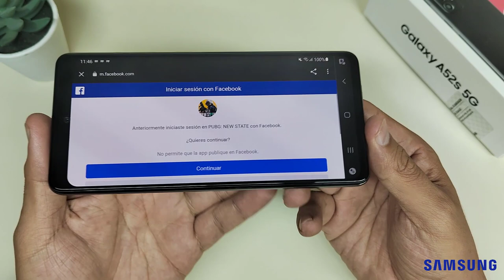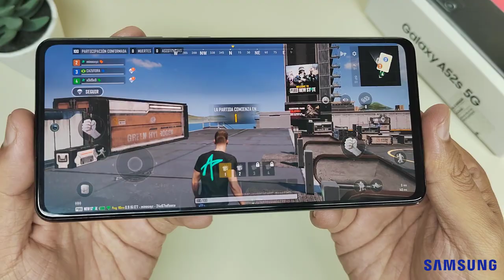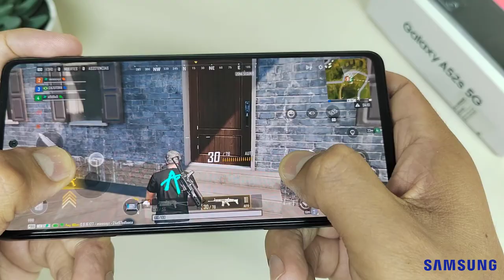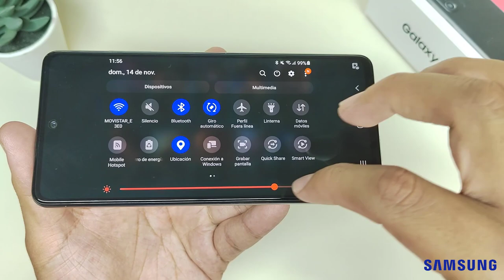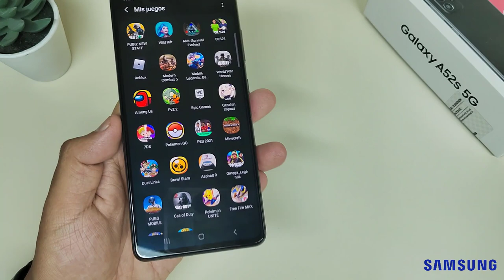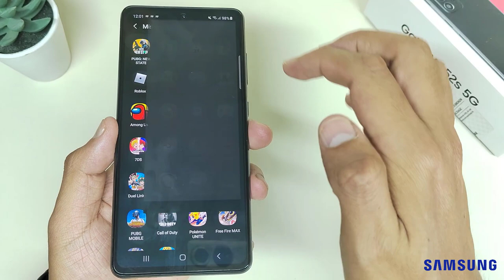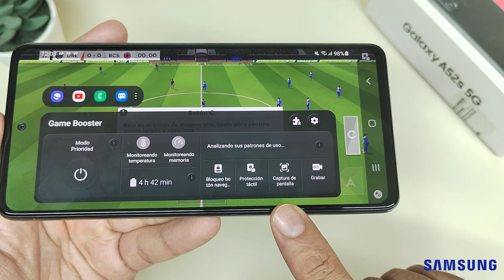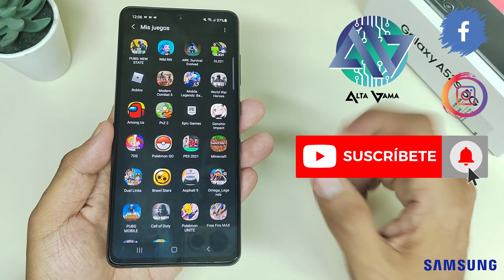Galaxy A52s 5G en Perú: Gaming Test - PUBG New State, LOL, ARK, Roblox y DLS21 (Snapdragon 778G)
Chicos, hoy les comparto un nuevo gaming test del Galaxy A52s, el teléfono de gama media premium que cuenta con pantalla Súper AMOLED de 6.5'' con 120Hz, Snapdragon 778G, 6GB de Ram, 128GB de memoria, cuádruple cámara de 64MP y batería de 4500 mAh

En este gaming test podrás ver que tan buen desempeño tiene con juegos como PUBG New State, League of Legends Wild Rift, ARK Survival, DLS 21 y Roblox

Te comento que podrás comprarlo a S/1800 por la web de Samsung en Perú

Si deseas conocer más sobre este y otros equipos visita la web